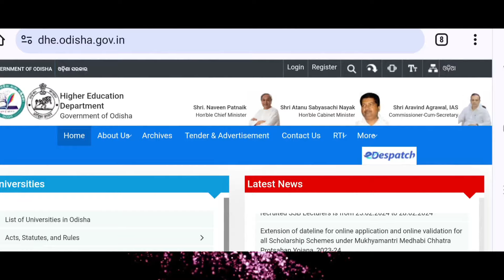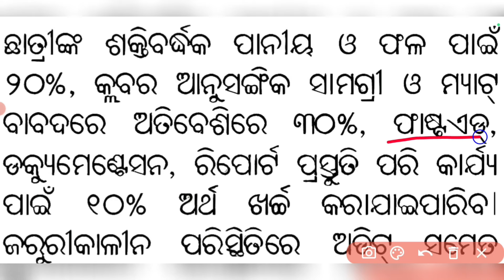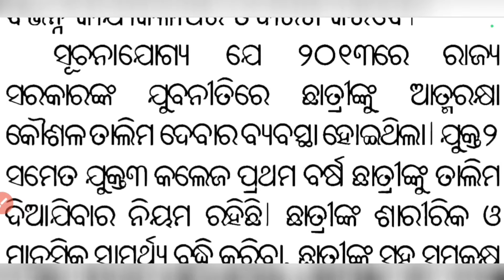ଉଚ୍ଚ ଶିକ୍ଷା ବିଭାଗର ବଡ଼ ଘୋଷଣା | +3 Students Will Learn Arabic; Self-Defense Training Rules Changed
higher education department odisha
+3 news today odisha
today +3 news odia
ajit sanu education
plus 3 news today
college news today odisha
odisha college news today